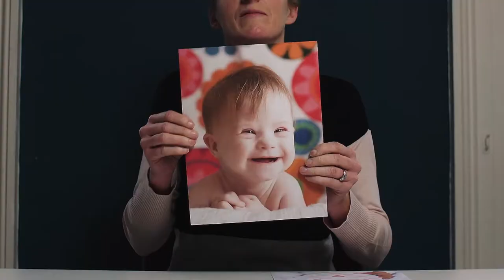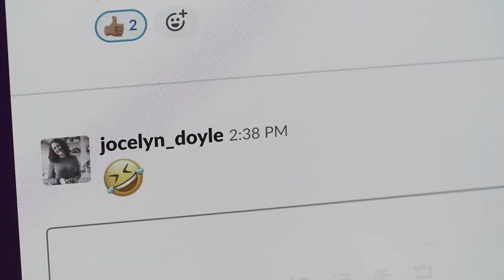Life at Zahra | Jobbio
Today Zahra is a multiple award-winning content agency that employs a diverse and talented team of content strategists and copywriters, producers and photographers, designers and digital specialists… and, of course, the office dog, Luna.